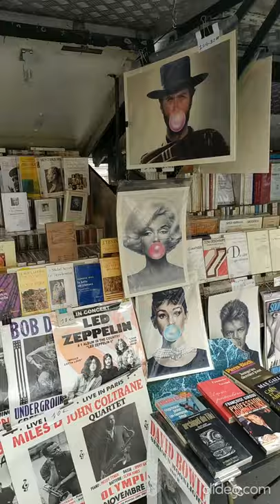Mighty Paris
It is a random video taken in Paris in August 2019.